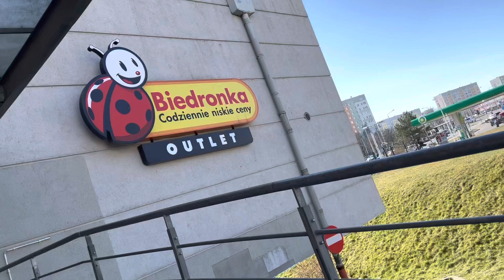Biedronka OUTLET kontra Carrefour OUTLET 💥 CO NOWEGO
⌚️ Smartwatch ,którego używam Z KODEM CONOWEGO20 rabat - 20% ważny do końca marca